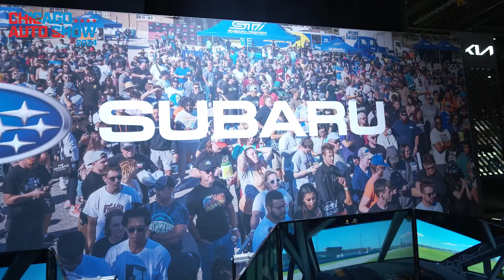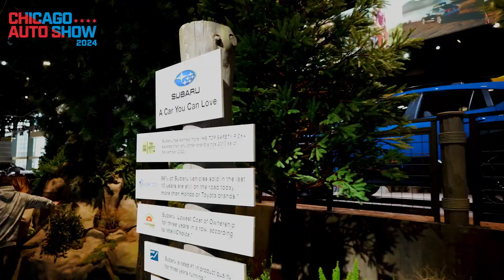Subaru at the 2024 Chicago Auto Show